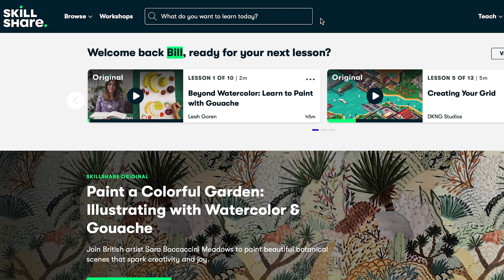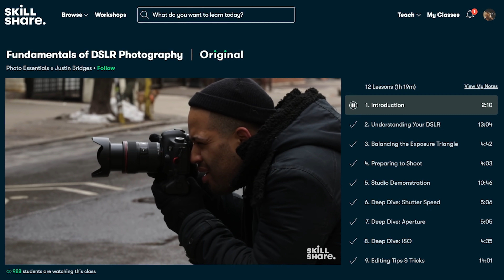LIFE CHANGING NEWS and lots of Chateau Gardening TIMEPLAPSES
1 week of big chateau garden changes in 15 minutes and a clue to some really big news!